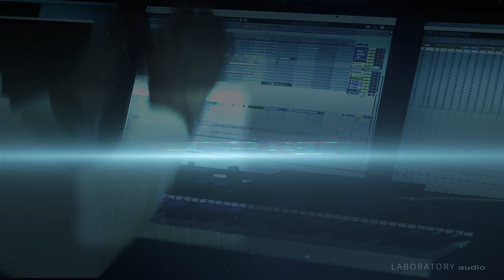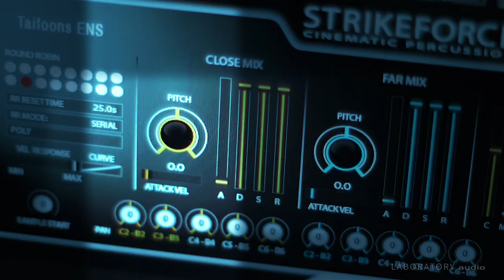Strikeforce Trailer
STRIKEFORCE is a brand new cinematic percussion library from Laboratory Audio. Massive ensemble drums with lots of character, ready to blow up the movie screen. The uniquely designed STRIKEFORCE user interface makes it a breeze to create BIG, natural sounding, cinematic drum beats.

All percussions in this track are created with STRIKEFORCE

Music composed by Thor Laewe